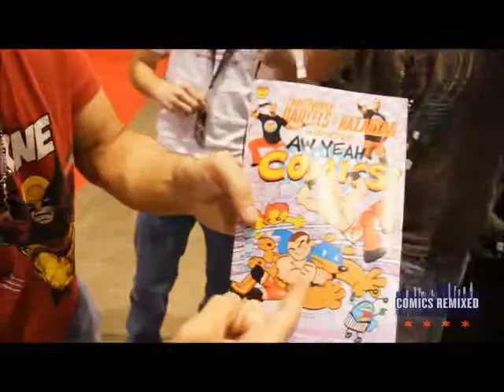Bad Influence (Christopher Daniels & Frank Kazarian) Interview @ C2E2 2014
Interview by Jon Paparella for The Lock-Up Wrestling Podcast presented by Comics Remixed. All footage is property of Comics Remixed. All interviewees gave consent before filming.